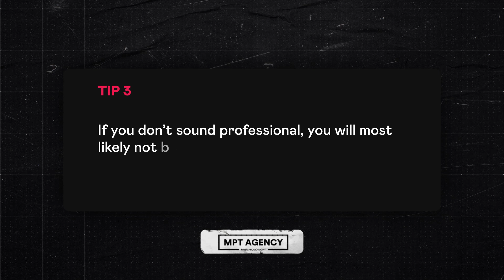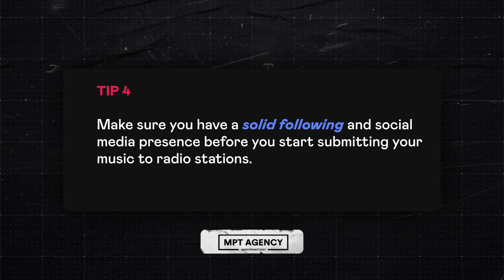How To Get Your Song On The Radio